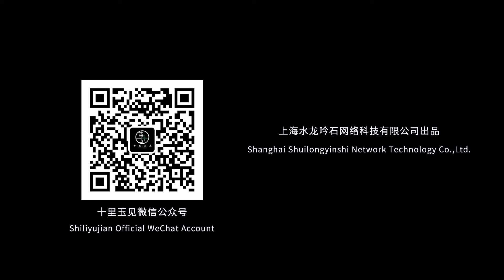【水晶雕刻】雕刻大师刀刀入神，赋予毫不起眼的水晶原石以生生不息的力量！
材料本身属性之美激发作者（沈德盛：上海市工艺美术大师，中国玉雕大师）联想到图案与主题：大鱼小鱼与水之关系。外形形似一条块面的大鱼，由多条充满活力、勇往直前的小鱼构成，一以此来赞美鱼儿生生不息的生命力！作品集圆雕、浮雕、凹雕、内雕、背雕、阴阳雕技法于一体，工艺精湛，造型极具创意。